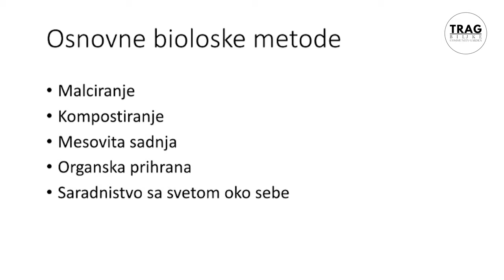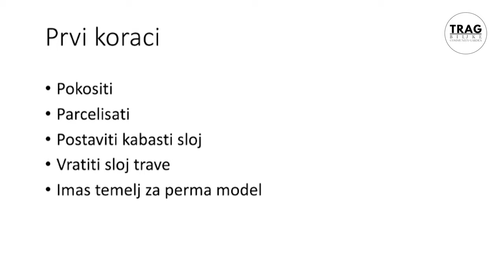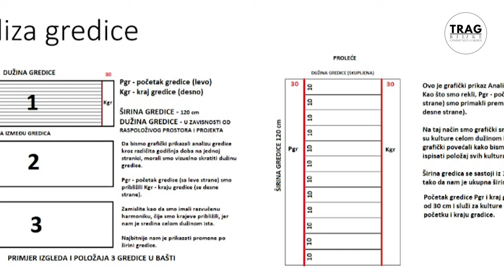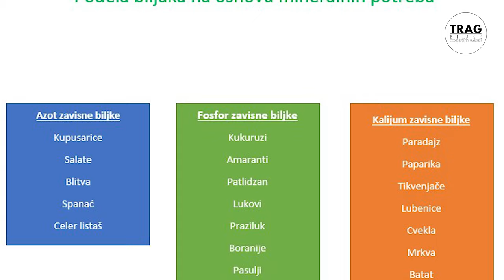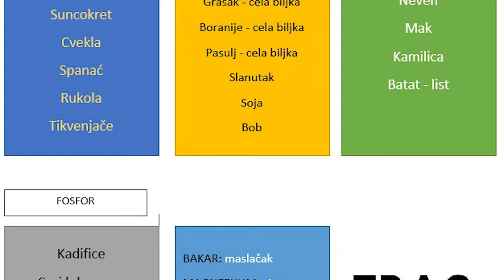Kako Do Plodnog Zemljišta u Kome Sve Biljke Obilno Rađaju?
- Otvorili smo učionicu za javnost! edukativni baštenski/vrtlarski online poligon!
- Kako da Započneš ZIMSKU BAŠTU?
- Kako se održavaju perma modeli
- Zašto su važne zone u bašti?

AUTORI
Biljana Banović
Goran Pivašević
Sanja i Jan Rakić
Jovan Banović